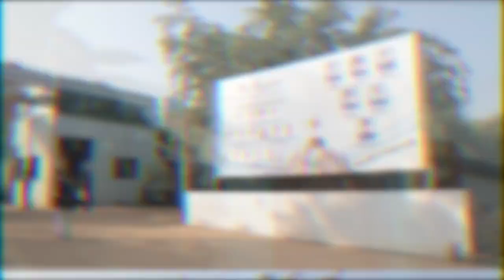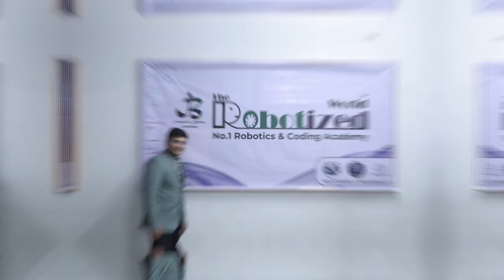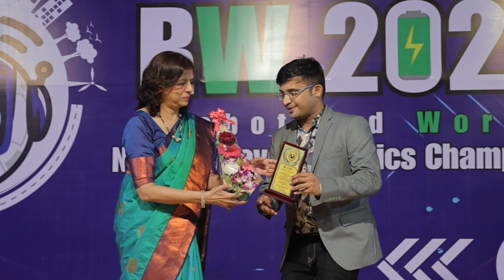Have a visit of RW 2023 National Level Robotics Championship organized by IBA The Robotized World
IBA The Robotized World is the Robotics Training Center for all the enthusiastic students who are interested to make innovative projects with basic concepts and understanding.